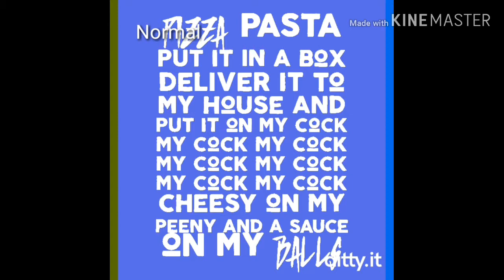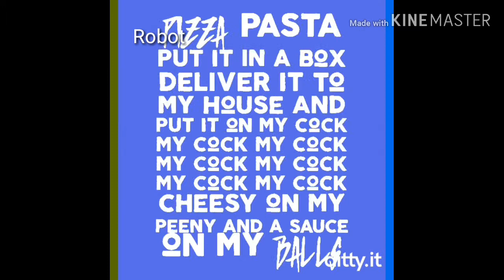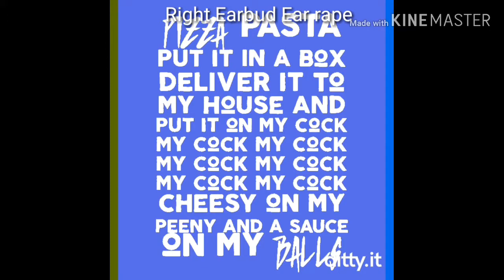Messing with Pizza Pasta Meme (read description)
Hey guys so i was looking through my old vids and found that my "messing with my youtube intro" got a bunch of likes so i decided i would go ahead and do it to the best ditty meme. If your able to please put this on a sub reddit that mini ladd might see or maybe even a meme stream? Nah like that will ever happen lol.

P.s. lmao first time in a year I've used my intro